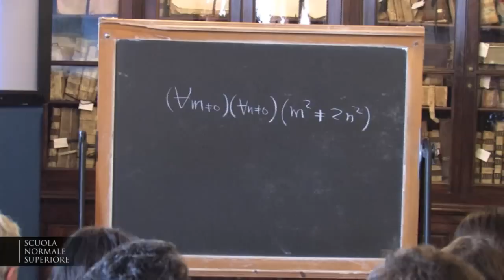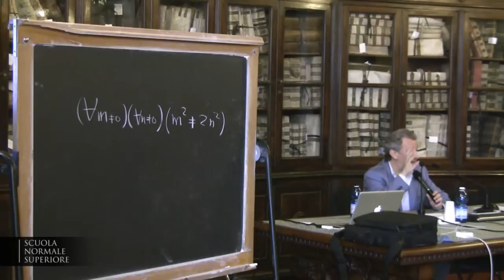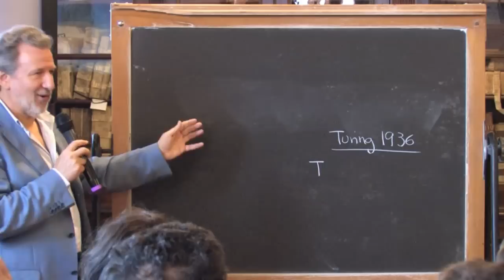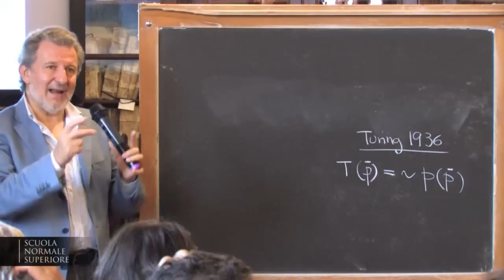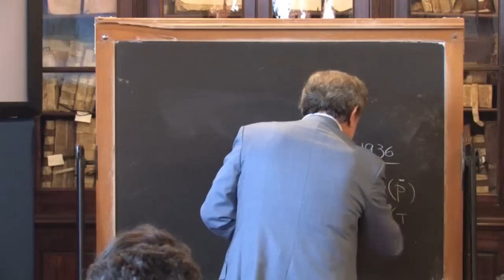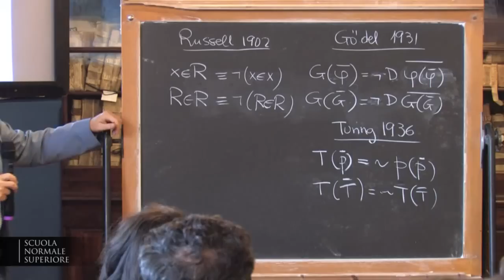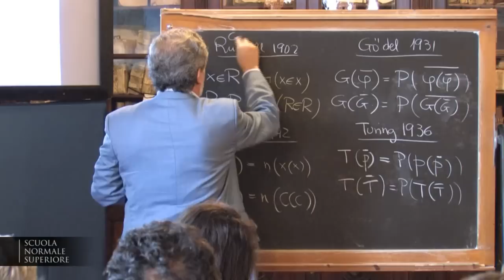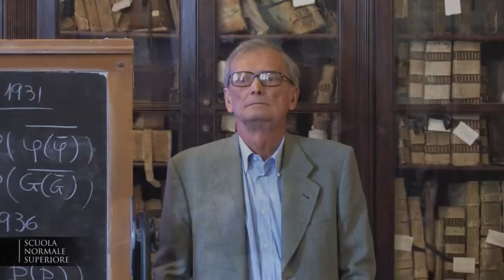Piergiorgio Odifreddi, Le tesi di Turing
Menti, macchine e morfogenesi
A cento anni dalla nascita di Alan M. Turing
2 ottobre 2012, Scuola Normale Superiore